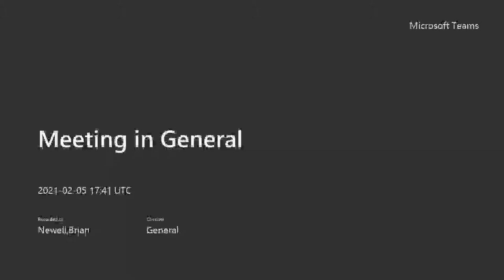Introduction to MPMS and PPMS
Dr. Daniel Bates familiarizes the viewer with the magnetic property measurement system (MPMS) and physical property measurement system (PPMS).